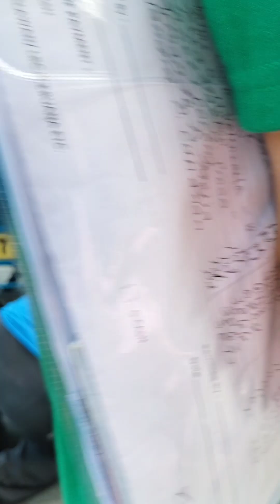saludo tayo sa mga matutulungin sa kapwa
ung  mamalingke kayo pero naplatan s manong driver .kaya tinulungan nalng ng aking pamangkin kasi hinahapo na si manong driver. shout out po sa nag offer ng tubig. god bless